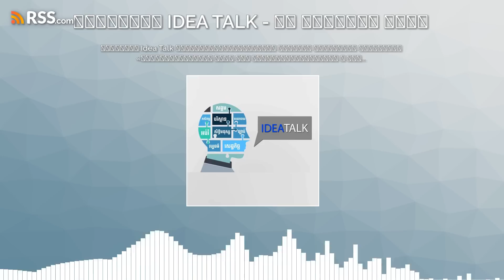កម្មវិធី Idea Talk សម្រាប់រាត្រីថ្ងៃទី០១ ខែកញ្ញា ឆ្នាំ២០២៣ ស្តីអំពី៖ «ហេតុអ្វីភាគីលោក ហ៊ុន...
កម្មវិធី Idea Talk សម្រាប់រាត្រីថ្ងៃទី០១ ខែកញ្ញា ឆ្នាំ២០២៣ ស្តីអំពី៖ «ហេតុអ្វីភាគីលោក ហ៊ុន សែន មិនទុកចិត្តភាគីលោក ស ខេង ករណី​នាយករដ្ឋមន្ត្រីស្តីទី?»